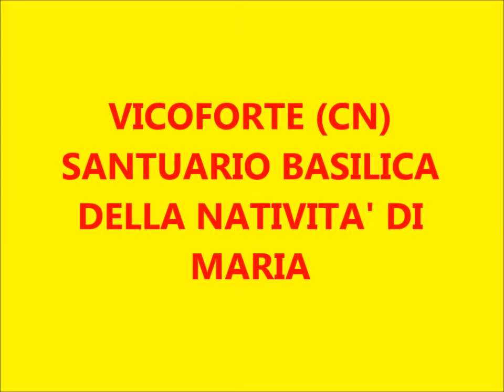Vicoforte, la cupola elittica più grande del mondo.